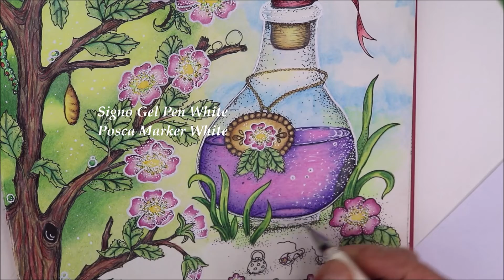Magical Delights(Carovne Lahadnosti)-How I color the Bottle,Background|Part 2/2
Coloring Book: Magical Delights by Klara Markova
Klara Markova

and Polychromos. (FCP is the name I gave in the video for the Polychromos)

Color Numbers:
Faber - Castell Watercolor Pencils "Albrecht Dürer":  103, 182, 231, 101.

Special Work Material:
Artina Water Colors Lemon Yellow: Sap Green and Pernament Green,
Derwent Waterbrush, Signo Gel Pen White, Posca Marker White 1 M